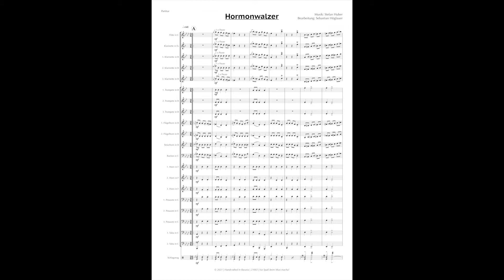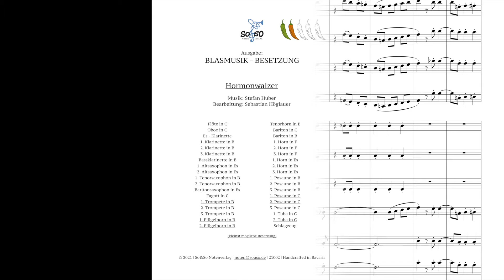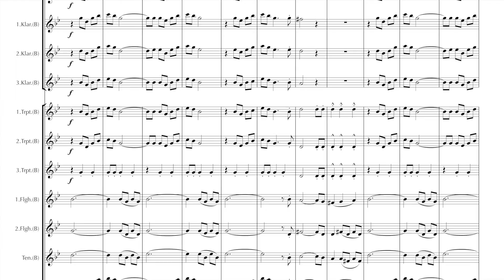Hormonwalzer - Blasmusikbesetzung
Ein Walzer von Stefan Huber